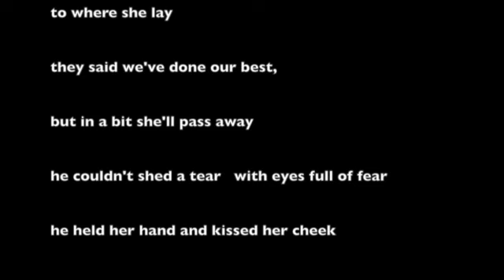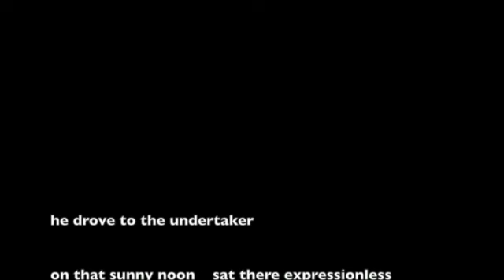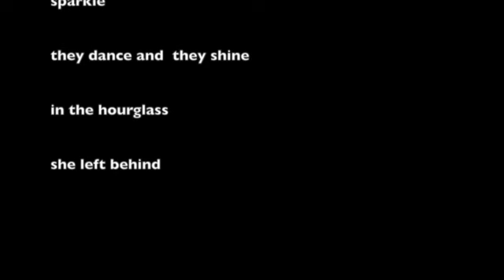The Hourglass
On february 28, 9am, my mom was pruning her roses. She got a sudden headache, and walked in the back door, and told my Dad that she was dying.
He called 911, and me.
That afternoon, a specialist at St Marys neuro unit told us that she had suffered a grade 5 Subarachnoid hemorrhage from which there was no recovery.

Monday morning we disconnected life support.  I came home for a change of clothes, and to tell Audrey.  My niece came in from college, and was with my Dad.  I was coming back in the morning.

During the night, Gertrude (their dog) managed to open two separate doors. A door leading from the utility room to the garage, then from the garage to the outside. Both of these are "in-swing" doors.  She had to manipulate the latch, and pull the doors towards her to open them.

My niece  woke up to  Gertrude in the back yard. The phone rang.  It was the hospital.  Mom had died.  March 2, 2016.

It is a Buddhist tradition to pray for the deceased for 49 days while they are in the bardo - the "in-between place". the transitional state, or the afterlife that lies in between two different incarnations.

I started this song the day she died, and have been working on it continually. I wanted to keep her bathed in  light.
Today, is the 49th day. April 20, 2016. Peace walk with mom.